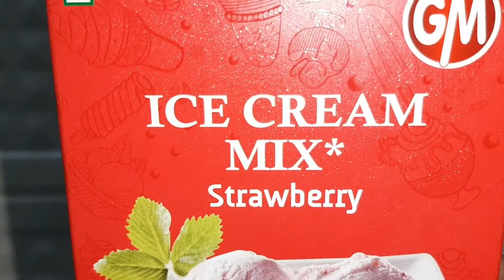homemade icecream 🍧🍨😋achirecipes#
homemade icecream